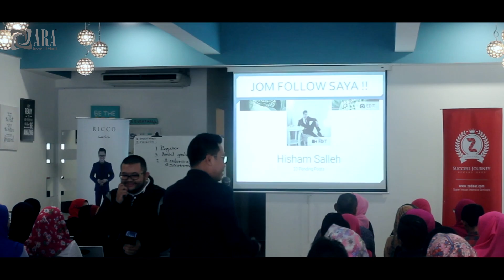Hisham Salleh | Ciri Seminar Yang Lengkap, Ada Pada ARA Eventhall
CEO Siti Murni Holding Sdn Bhd dan juga pengacara Selamat Pagi Malaysia, Hisham Salleh dalam pandangan beliau mengapa bilik seminar ARA EventHall rapat dihati pengajar motivasi.

atau hubungi 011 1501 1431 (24 jam)